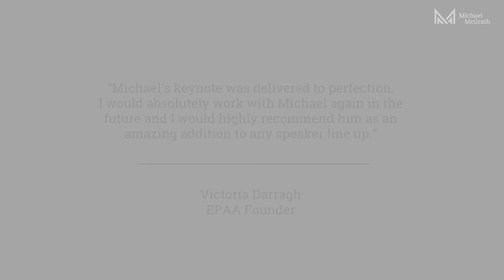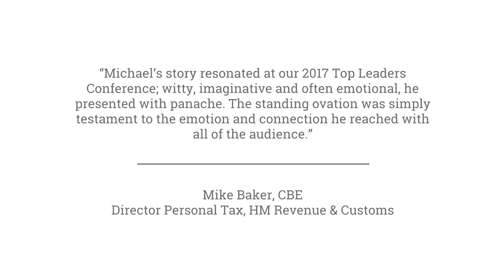Michael McGrath: Record Breaking Disabled Polar Adventurer, A Life Built Around Purpose